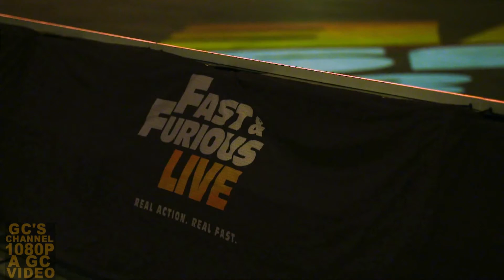Mark Williams 2018 Fast & Furious